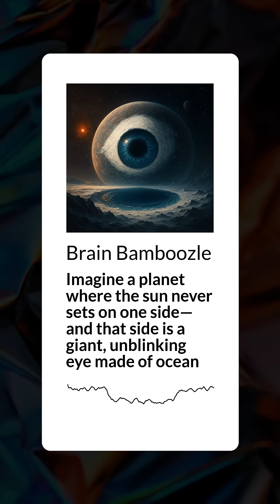Imagine a planet where the sun never sets on one side—and that side is a giant, unblinking eye...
Dive into the enigmatic world of LHS 1140 b, the so-called "eyeball planet." With one side perpetually facing its star, this exoplanet boasts a massive, oceanic eye, while the other side remains in eternal darkness. Could this unique setup harbor life, or is it just another cosmic illusion? Tune in to Brain Bamboozle as we explore the thin line between fact and fiction in the universe.